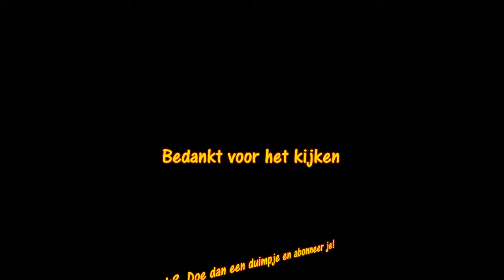TEXTRADIO aan Zee Rudy Sullivan Tussen Hemel en Aarde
Textradio, de grootste interactieve radio van Vlaanderen, organiseerde “TEXTRADIO AAN ZEE”.
Samen met de VZW  “4-example”, die instond voor de derde strandrolstoelbeurs, paradeerden tal van artiesten aan de bekende vuurtoren in Blankenberge.
Blikvanger was de rolstoeldansgroep “Paradanszo” uit West-Vlaanderen. Maar ook de meervoudige wereldkampioenen rolstoeldansen, Alex en Jacqueline Glijn uit Nederland, konden op de onverdeelde aandacht van het publiek rekenen.
De DJ’s van dienst waren: CDV,  Bartyboy, Tomtjen, Ken en Chris Geerts.
De vedettenparade bestond uit: Koen Moreno, Wally Mc Key, Oliver Smeyers, TJ Mondpaco,  Zeeuwse Ricky, Sunny Sunshine, Marco Kimsen, Andrea Schön, Mike Grondy, Silvia Garcia, Mario Franco, De Vivy”s, Youston, Angel, Sammy Baker, Aïsa, Lisa Leman, CDV, De Pitaboys, Sammy Moore, Kurt Kramer, Gabriël Scar, Rudy Sullivan, Schila, Ramona, Ken, Chris Van Lin, Claude Sabat, Axel Lane, Diana, Andy De Wit, Alex en Jacqueline Glijn, Andy Benz, Da Dirrty Boys, Ambidance, Domenico del core en  Ramona.

Rudy Sullivan kreeg meteen veel aandacht met zijn laatste single.